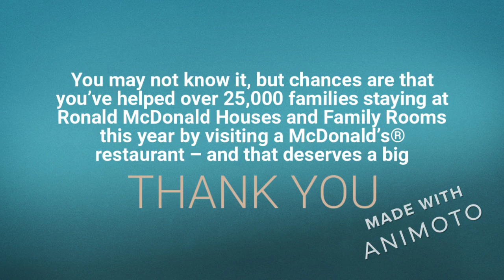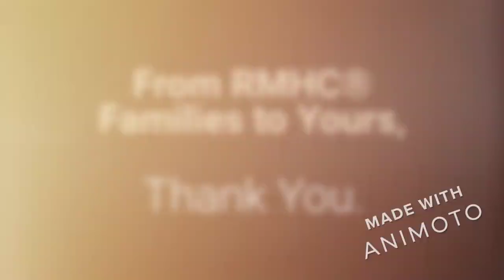Always a Good Time to Say Thank You!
Over 25,000 families stay at Ronald McDonald Houses and Family Rooms every year. On July 16th, 2019 they thanked Canadians for their support with this special surprise! RMHC-SWO staff weren't about to miss out on the fun...